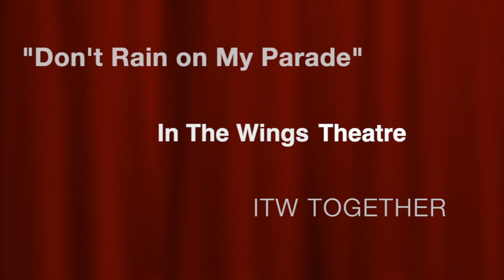Don't Rain on My Parade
ITW TOGETHER!